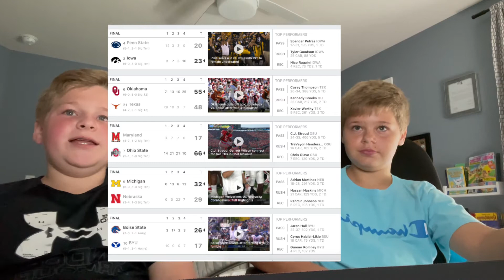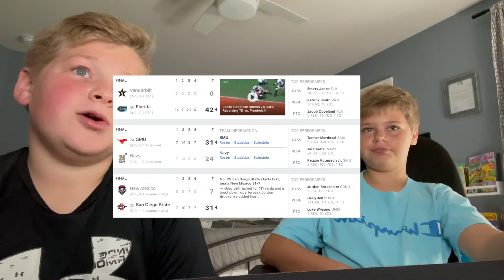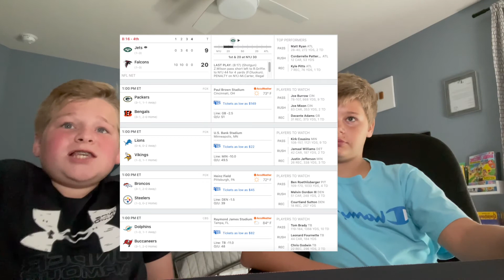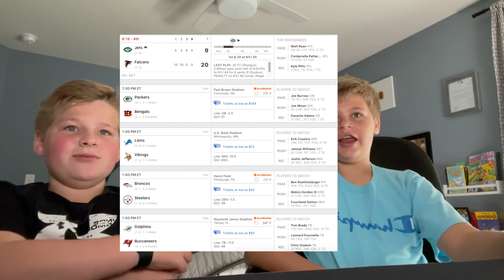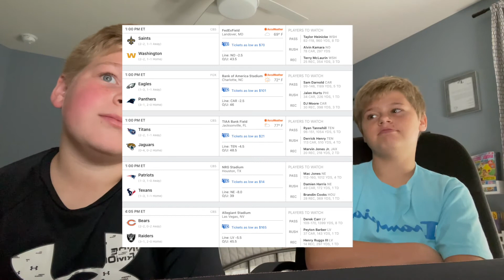J and C Football Breakdown│Podcast 1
Jonah and Caleb breakdown week 6 of college football, predict outcomes of week 5 of the NFL, and make power rankings for college football.